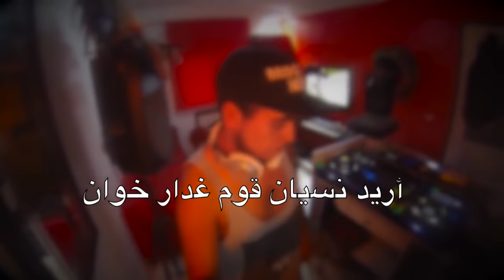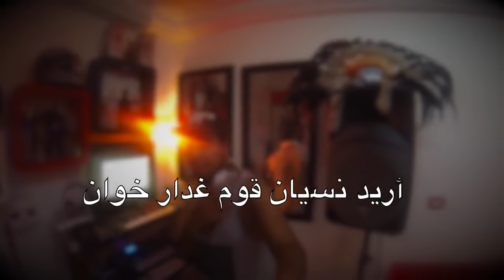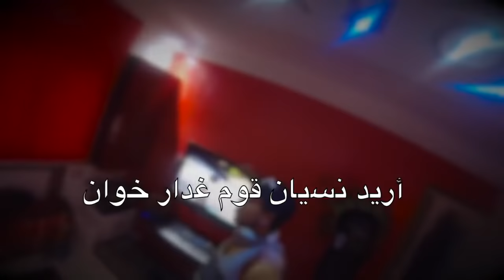Klay BBJ - جونتة قبل النوم Jounta 9abla al noum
Klay BBJ - جونتة قبل النوم (ArabTube تجدها على Klay bbj كل الاغاني المفقودة لي)